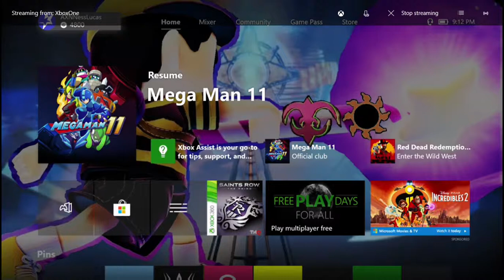Let's Play Mega Man 11 (Part 6) Stage 5: Bounce Man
Bounce Man this time. Also, a Bounce Jumps all around.